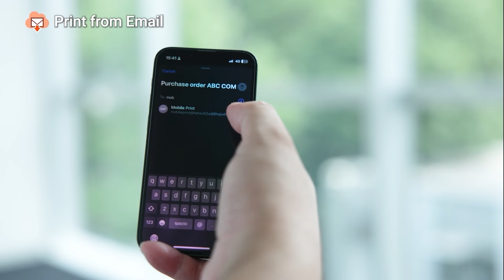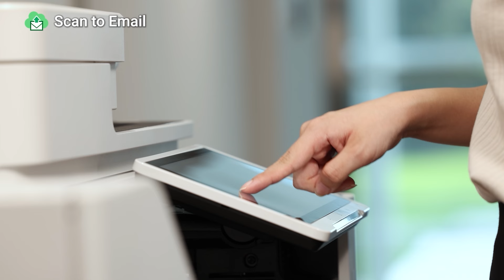Canon Cloud Connector - Email Features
Cloud Connector provides the capability to easily print from and scan to a user's own email in just a few steps. Follow along with this step-by-step video to see how.